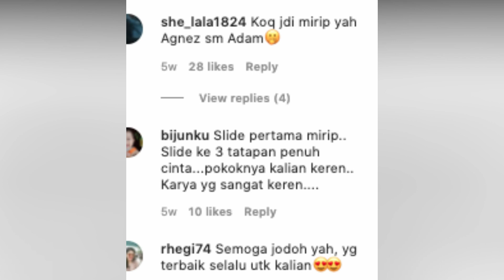BEDA AGAMA, PACAR AGNEZ MO YANG MUSLIM TEMANI DI GEREJA ADAM SIAP PINDAH AGAMA DEMI AGNEZ ?